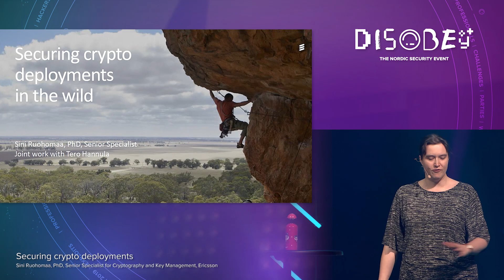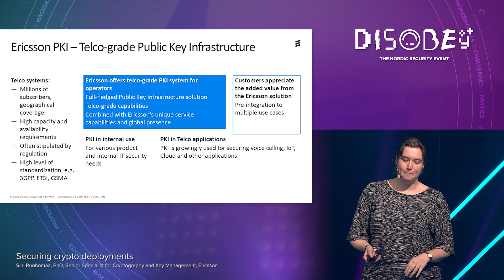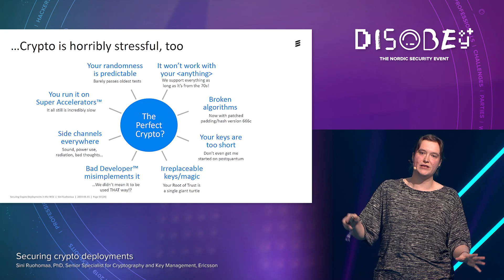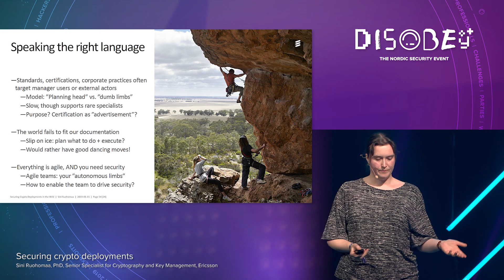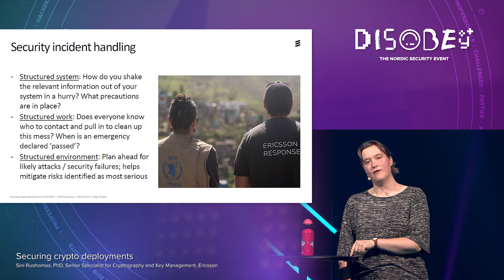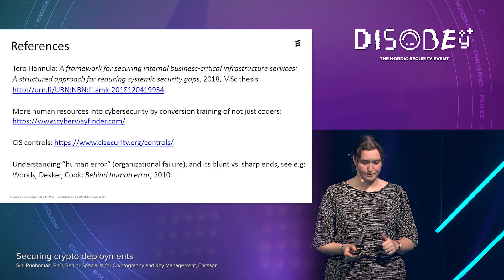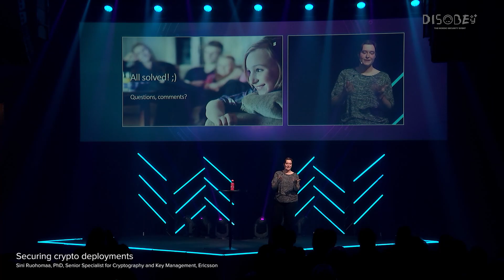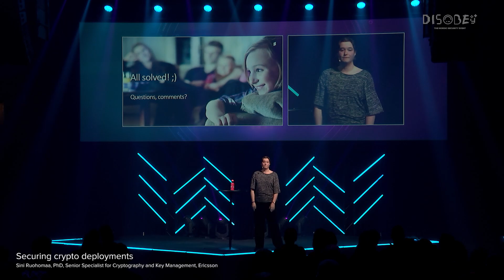Securing crypto deployments - Sini Ruohomaa